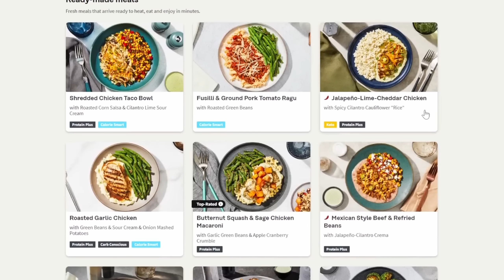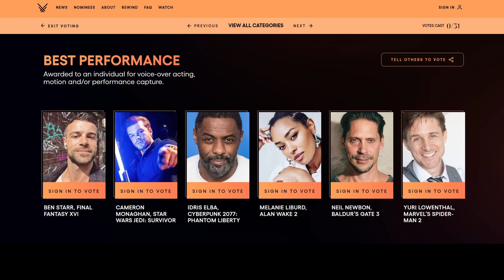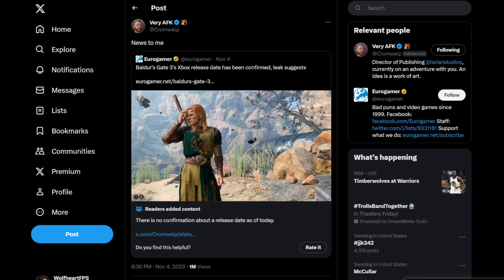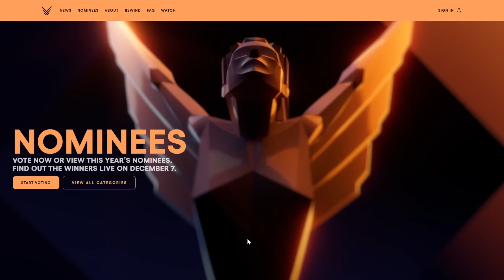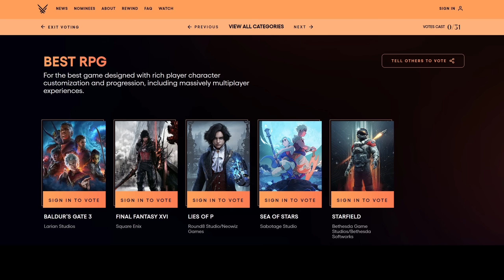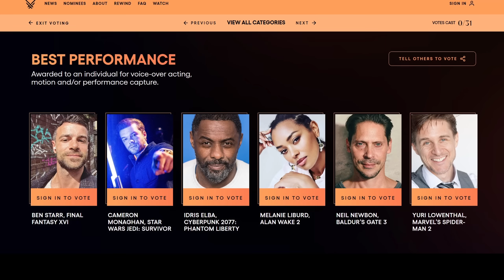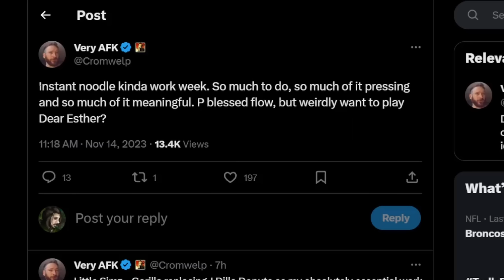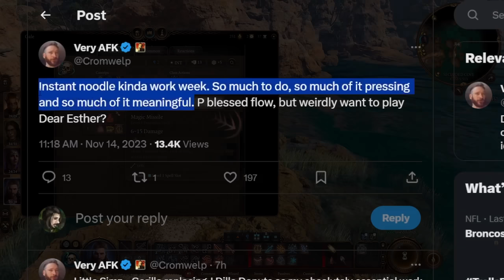Baldur's Gate 3 - Something "Big" is Brewing (News: More Awards / Physical Media / Xbox / Next Game)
CHAPTERS
0:00 Intro
01:35 The Game Awards Nominations
02:22 Xbox / Physical Media
04:23 Discussing Nominations
09:05 The Future - Next Game?  DLCs?